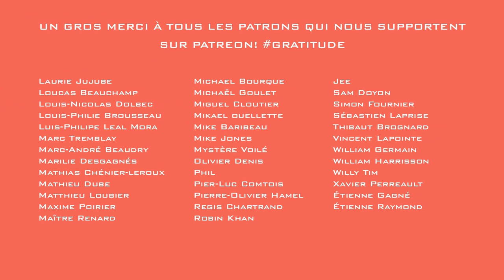WordUP! 15e Édition : Coco Belliveau VS MarieVans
Production vidéo : Wolvision
Cameramans : Marc-André Ménard et François RD
Intro : KJT